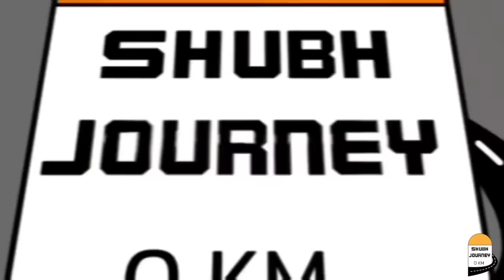समुद्र में गोता लगाते समय हाथ छूटा ✋ गिनती की सांसे 🫁 Scuba Diving Andaman & Nicobar Island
andaman nicobar Episode  14

Radhanagar beach of swaraj dweep best of andman
Ship cruse and bridge of swaraj dweep
ship life in sea sea sikness
ship cruse Tour chennai to Portblair
shipping corporation of India
Kala pani portblair sea samudra 7 samudra samandar
black water of sea
Planing new Shubh journey trip after tamilnadu
Meetup at chennai 1st meetup chennai
Fraud Alert
iphone 14 pro max 512GB
invisible gun fire ear

mixer grinder world smallest
funny videos full masti vlogs
cockpit for plants and cockpit working
ye kahan aa gaye hum bahut darr laga
hogenakkal waterfall falls Karnataka Tamil nadu
aaj hum tel nikal rahe hai coconut